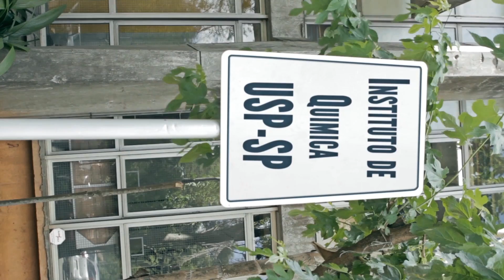Diários do Apocalipse - EP 02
Segundo Episódio da Web Série de comédia/ação : "Diários do Apocalipse"